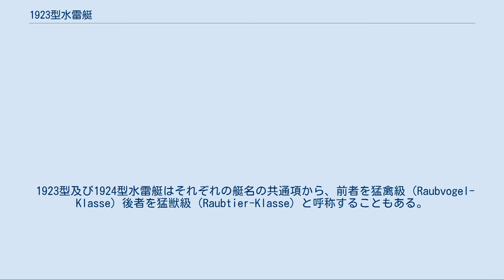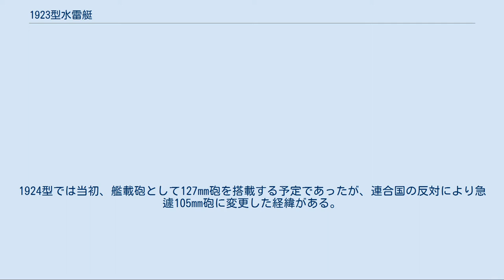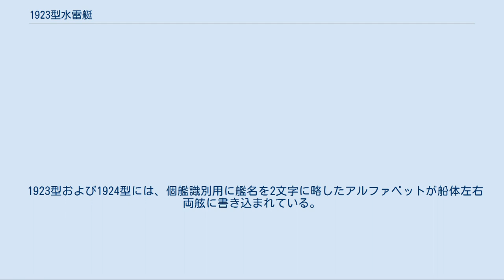1923型水雷艇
1923型水雷艇（Torpedoboot 1923）および、1924型水雷艇（Torpedoboot 1924）とは、ヴァイマル共和政時代にドイツ海軍（Reichsmarine）が建造した水雷艇である。
建造当時はヴェルサイユ条約による軍備制限のため駆逐艦に分類されていたが、後の1934年に水雷艇に種別変更されている。
 1923型及び1924型水雷艇はそれぞれの艇名の共通項から、前者を猛禽級（Raubvogel-Klasse）後者を猛獣級（Raubtier-Klasse）と呼称することもある。
 ドイツは第一次世界大戦敗戦後のヴェルサイユ条約により、大幅な軍備制限を強いられた。
海軍の駆逐艦についても保有可能な数は12隻（予備艦4隻）までとされ、1隻ごとの大きさも基準排水量800トン以下に制限された。
艦艇の新規建造も老朽艦の退役に伴う代艦建造のみが許可され、代艦を建造するには最低15年は使用しなければならない有様であった。
 1923型水雷艇は旧式化した水雷艇の後継として1923年度建艦計画に基づいて6隻の建造が決定され、さらに1924年度建艦計画においては改良型の1924型水雷艇6隻の建造が決定された。
1923型及び1924型水雷艇は、12隻とも全てがヴィルヘルムスハーフェンの海軍工廠において建造され、1926年から1929年にかけて就役した。
 1924型水雷艇は1923型水雷艇よりも船体がやや大型化しており、凌波性や航行性が向上したほか、航続距離も若干延長されている。
兵装は基本的に同一である。
1924型では当初、艦載砲として127mm砲を搭載する予定であったが、連合国の反対により急遽105mm砲に変更した経緯がある。
また両者とも、本来の制限である基準排水量800トンを100トン以上オーバーしている。
 1930年代に入ってからは魚雷発射管を従来の500mm発射管から新型の533mm発射管に換装した他、対空兵装の20mm機関砲も従来の2門から4門ないし7門にまで増強されている。
しかしヴェルサイユ条約による排水量制限の結果、1920年代に諸外国が設計建造していた基準排水量1,500トン超過の大型駆逐艦の建造は許されなかったため、外洋航行性能や砲雷撃戦時の火力などにおける根本的な格差は開く一方であった。
このためヒトラー政権誕生後の1934年、従来のヴェルサイユ条約における駆逐艦の排水量制限を完全に無視して設計された1934型駆逐艦（基準排水量：2,206トン）の起工に伴い、駆逐艦から水雷艇に類別変更された。
 第二次世界大戦勃発直前の1939年8月27日、1924型水雷艇「ティーガー」はデンマーク領ボーンホルム島付近で1934型駆逐艦「Z3 マックス・シュルツ」と衝突事故を起こし沈没した。
 第二次世界大戦においては、1923型/1924型水雷艇は新型の1935型/1937型水雷艇や1939型艦隊水雷艇と共にナチス・ドイツ海軍（Kriegsmarine）の戦力の一端を担い、各種艦艇の護衛や対水上戦闘、機雷敷設などの任務に就いた。
しかし制空権を次第に失う中で優勢なイギリス軍との戦闘を続けた結果、ドイツ敗戦までに11隻すべてが撃沈や廃棄処分の運命をたどっている。
 1923型および1924型には、個艦識別用に艦名を2文字に略したアルファベットが船体左右両舷に書き込まれている。
 なお、後の1935型以降の水雷艇にはT（Torpedobootの略称）+数字の識別記号が書き込まれるようになるが、個別の名前までは用意されなくなった。